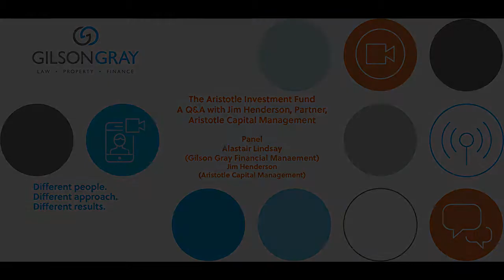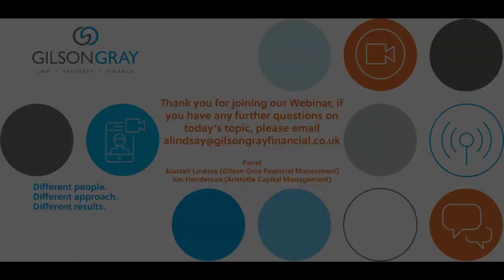Q&A - The Aristotle Investment Fund A.